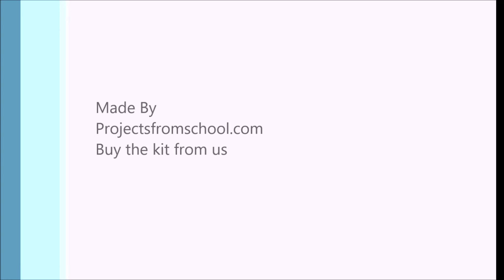Simple Circuit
The circuit is closed when the current flows from negative terminal to positive, make simple electric torch. Fun activity for class 5 to do this summer @projectsforschool.com